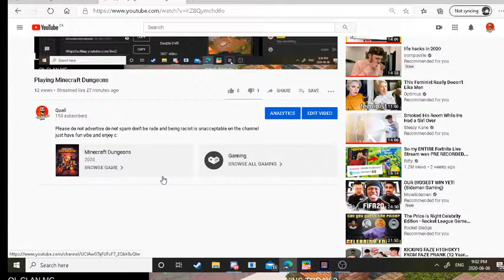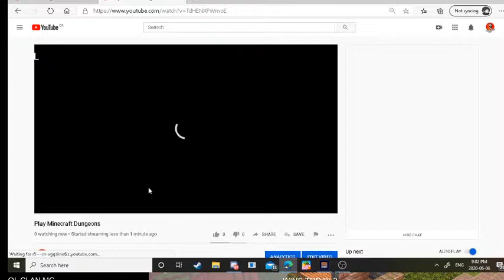Play Minecraft Dungeons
don't be rude don't advertise and no being racist just have fun enjoy your time  hopefully the stream works this time